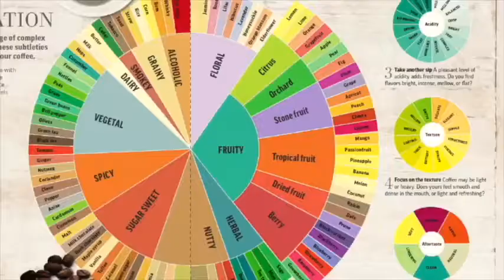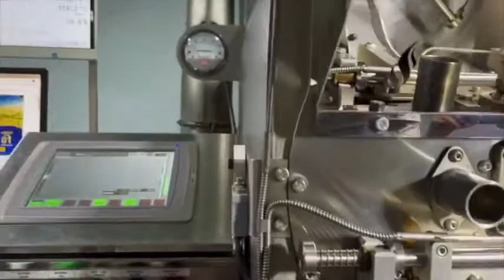Coldbrew Coffee introduction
- cà phê pha sẵn uống liền (nguyên chất, thượng hạng)
- coldbrew RTD coffee